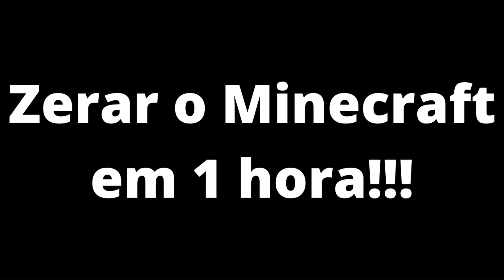Zerando o Minecraft em 1 Hora!!!!!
Fala galera, aqui é o Cass e estamos aqui para mais um vídeo de Minecraft survival e hoje eu vou começar uma nova ideia de vídeo aqui pro canal, de desafio no Minecraft, que eu vou estar tentando completar alguns, desafios é claro, kkkk. Hoje a gente vai estar zerando o Minecraft em 1 hora!!!

Nesse canal eu estou sempre trazendo vídeos de Minecraft para te ajudar ou entreter! Temos survival e tutoriais. Claro que é imprescindível você estar inscrito nesse canal para melhorar no Minecraft!!!